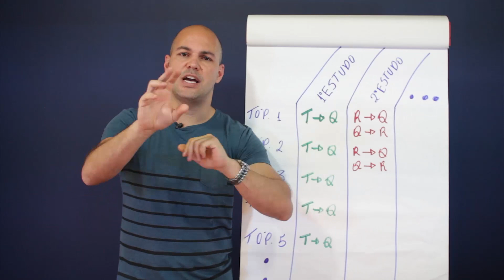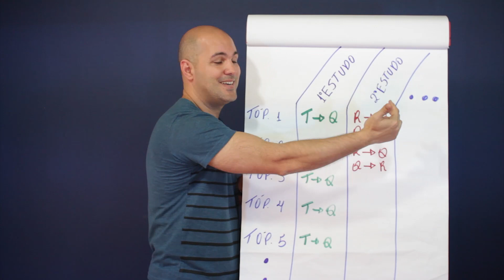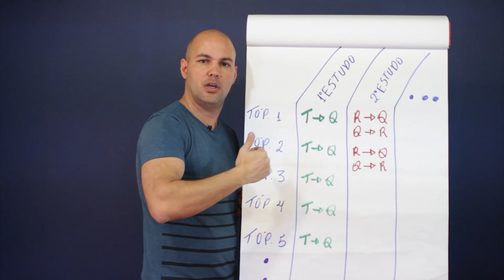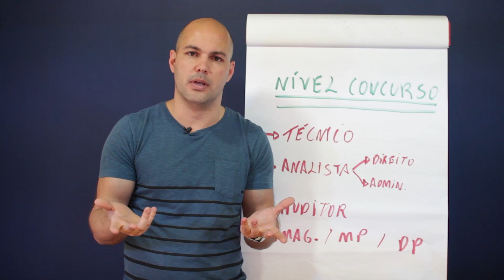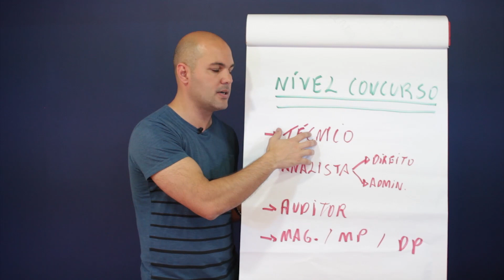Questões - como estudar da forma correta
Toda teoria tem a prática, certo?
No mundo dos concursos públicos não seria diferente. A prática para os concurseiros é a resolução de questão.
Vamos aprender a resolver questões da forma correta? Neste vídeo vou te dar três dicas de estudante de alto desempenho potencializar esta parte do seu estudo. Agora você não irá apenas resolver questões de concurso, você saberá aproveita-las para realmente treinar o seu aprendizado. Não perde tempo, aperta o play!